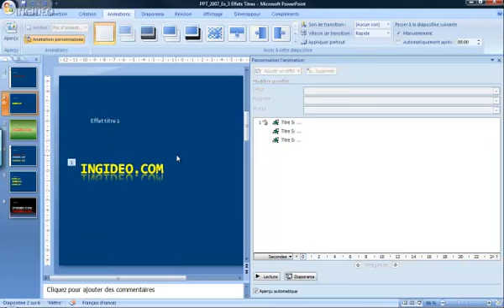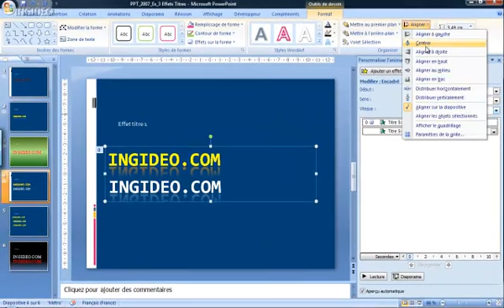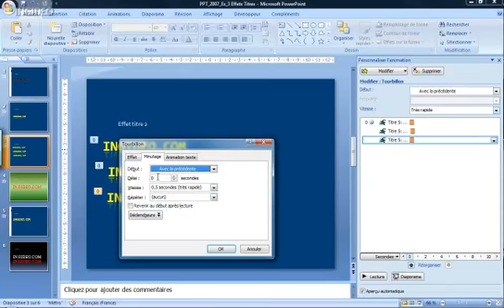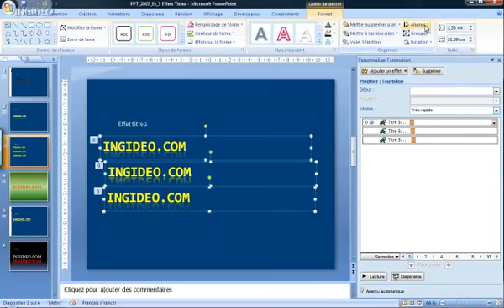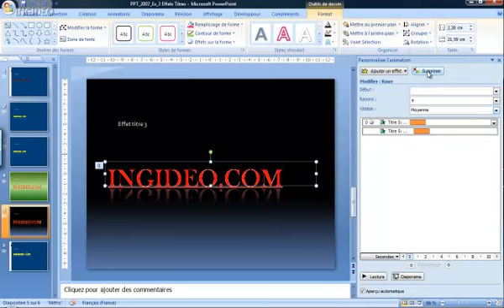POWERPOINT 2007 3 EFFETS TITRES